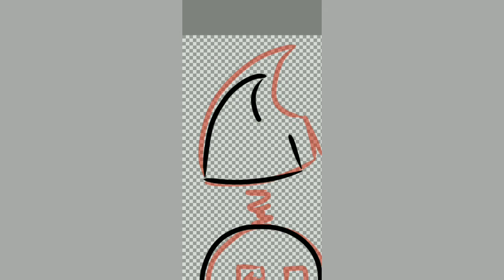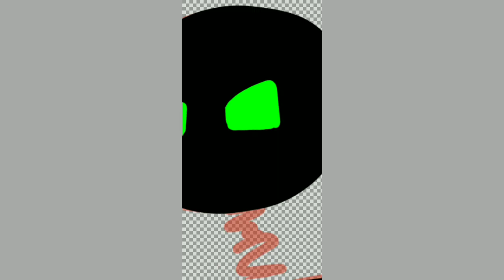New look | Compile Error 2 Character| Timelapse | character design using sketchbook | devlog 2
This is my attempt to redesign my previous game that I developed last year. The game never reach what I have planned but why not I do it again. This time I'll do it the right way.
If you like this video you can hit the thumbs up button if not leave a comment in the comment section down below.